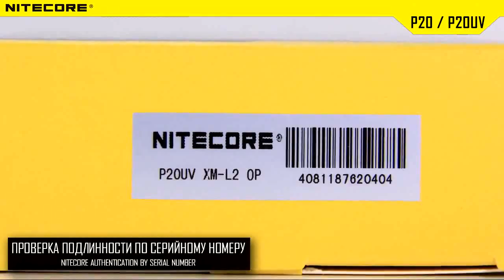Фонарь Nitecore P20